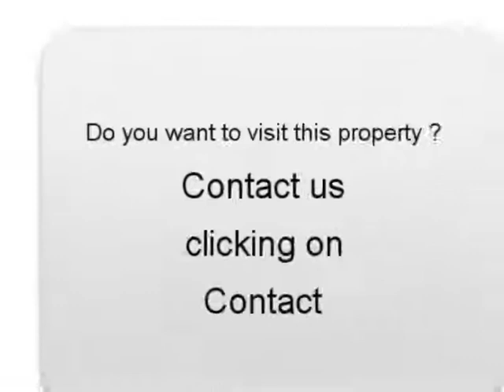Sale one Citroen C3 Champhol Eure-et-Loir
For sale at  Champhol  Used car Citroen C3 of 60500 Km.
used motors Autoenvideo : Sale one Citroen C3  Champhol  Eure-et-Loir